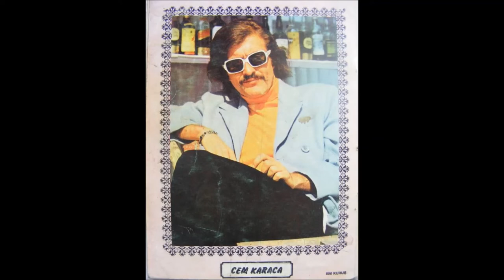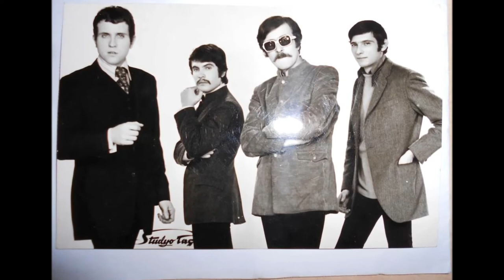Ferdy Klein Orkestrası - Oy Babo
Ferdy Klein Bosphorus Sound Orchestra